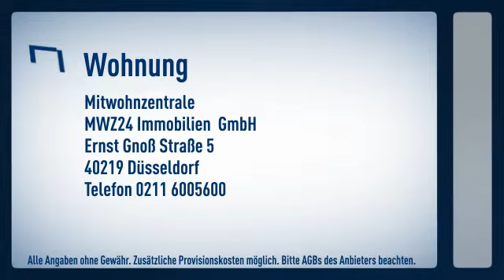Oberkassel. Ecxlusives Wohnen in einer repräsentiv gestalteten 3-Zimmer- Wohnung im Herzen von